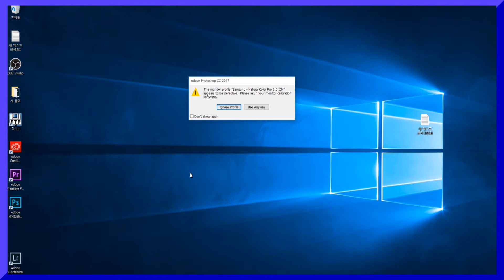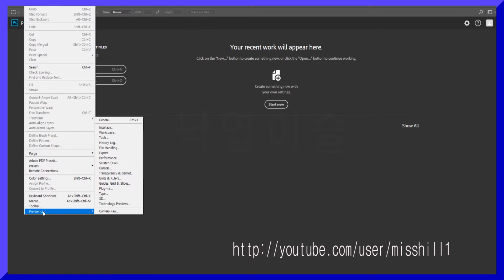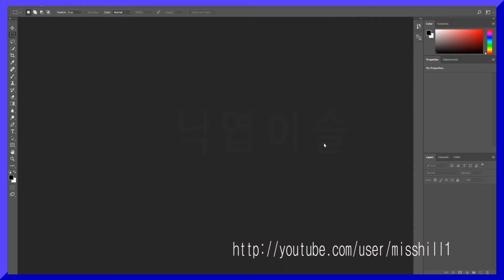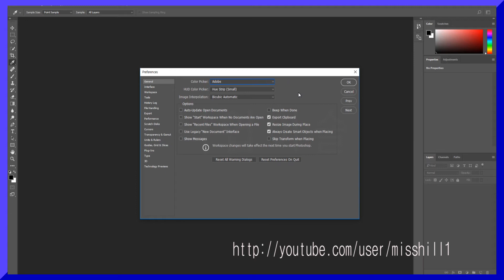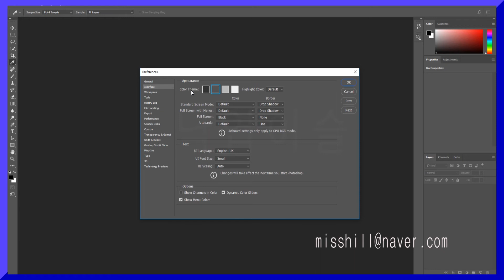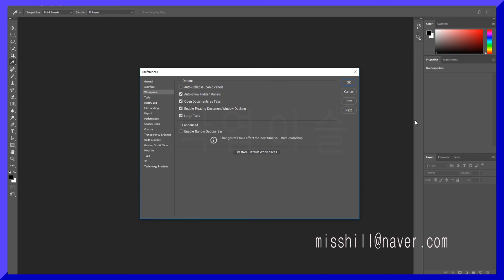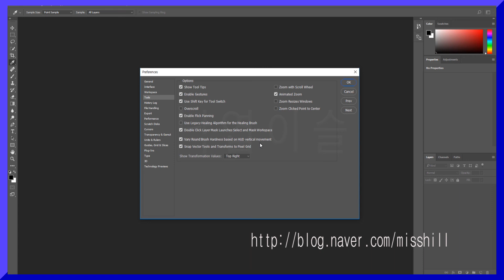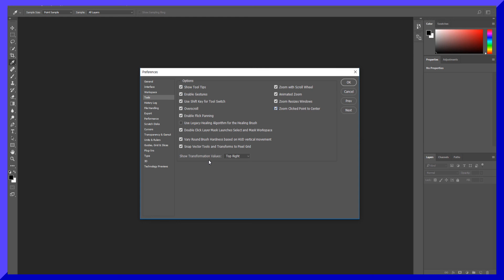포토샵 CC 강좌, 환경설정 첫번째, Adobe photoshop CC 2017, 영문판, 무료 컴퓨터 배우기, 낙엽이슬, 이창기 강좌, 히이, 푸히히 ~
포토샵 강좌,  포토샵 CC 2017 강좌, 어도비 포토샵 2017 강좌,  포토샵 환경설정 강좌입니다, 인터넷방송 편집본입니당 ~ Adobe 포토샵  CC 강좌, 낙엽이슬,이창기 강좌, Adobe Photoshop CC 2017, 사진 편집,
Adobe 포토샵 CC 2017 강의, 유튜브 무료강의,  방송, 동영상 편집 강좌, 유튜브 강좌, Adobe 강의, 사진 편집 무료 강좌
동영상, 윈도우10 동영상강좌, windows 10, windows, 블로그
윈도우10 무료동영상강의
어도비 프리미어 프로 무료 강좌, 포토샵, 라이트룸 강좌, 파워디렉터 무료강좌, 낙엽이슬, 이창기.